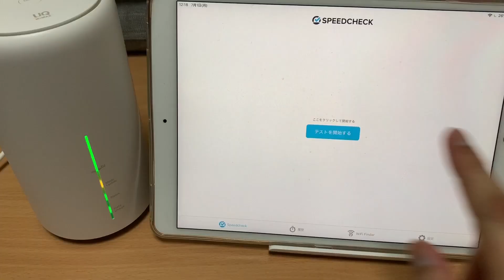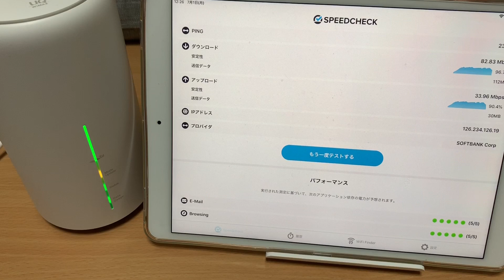【昼も爆速⁉】混雑時のホームルーターL02とモバイルルータの速度測定/格安SIM固定回線化計画/モナWiFi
大容量SIM割引→msimru28
無制限モバイルルーター割引→mcouru28

①事務手数料500円引き
②返却レターパックプレゼント
③月額20円引き（月額3480円）

モバイルルーター版

今回は格安SIMでは速度が急激に落ちる昼の12時代での、ホームルーターL02とモバイルルータ（FS030W）のスピードテストになります。利用している回線はモナWiFiのほぼソフトバンク純正回線です。

遂に本格検証スタート【格安SIM固定回線化計画】最初は速度が出て当たり前⁉100GB使えるモナWiFiを使って、ホームルータL02VSモバイルルータ（FS030W）の速度計測です。

【固定回線不要⁉】楽天モバイル・モナWi-fiなどのSIMを使った新企画始動予告ｗ

格安SIM固定回線化のキーアイテム発表‼ホームルータL02を使ってモナSIMや楽天モバイルで固定回線化検証スタート

商品提供（インフルエンサー/静岡に住んでいますので、静岡インフルエンサー関係は特に歓迎です）お仕事・プレゼントはメールかTwitterのダイレクトメッセージよりお願いします。